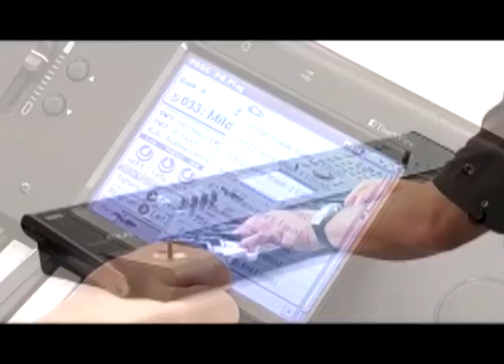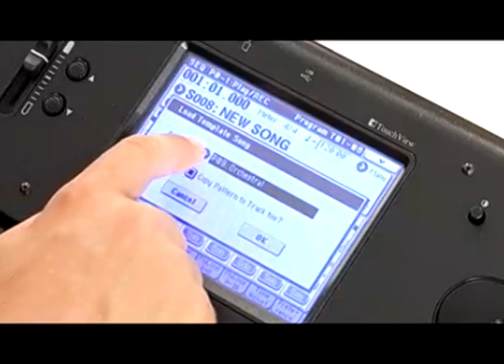coca-cola 3 - demonoid